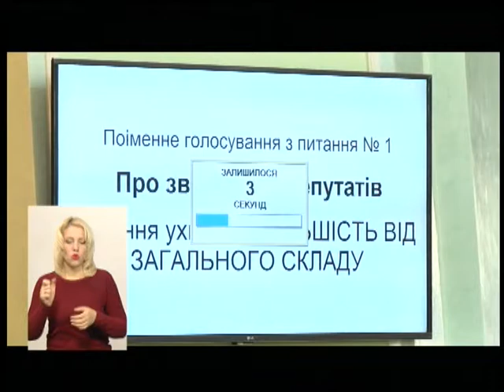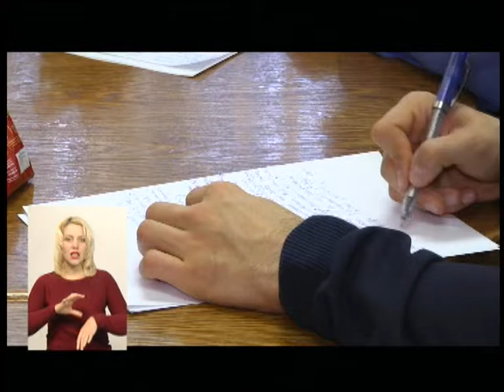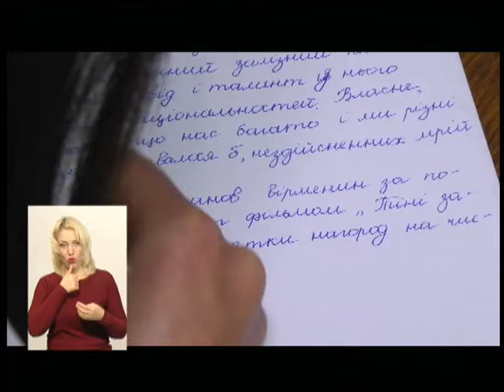09.11.2018. Новини. 20:40